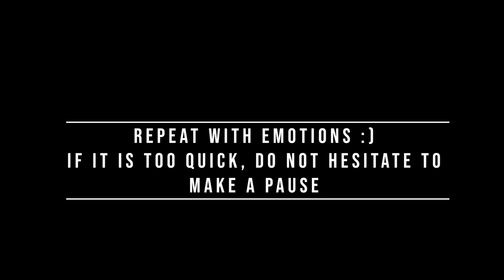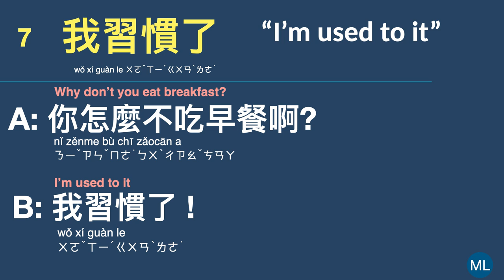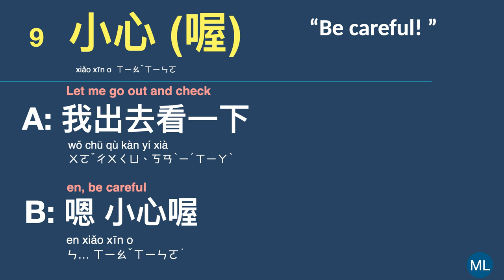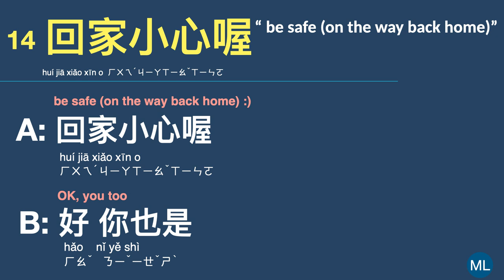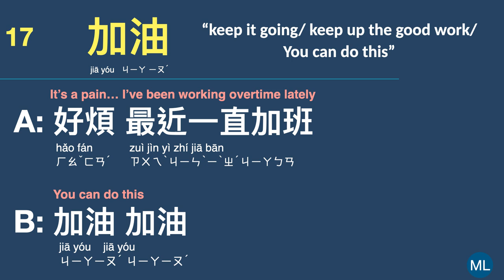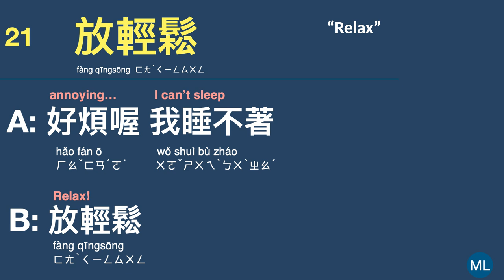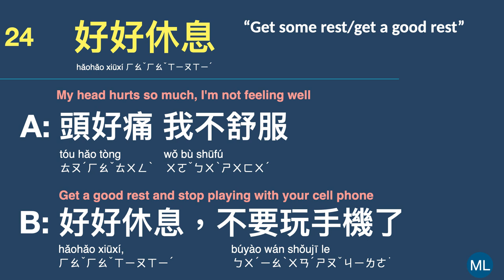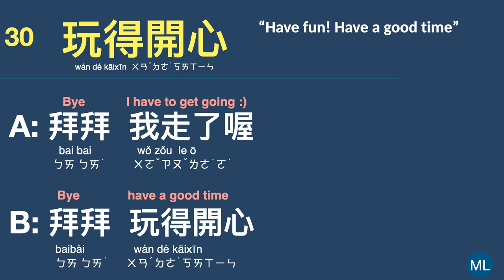Speak Taiwanese Mandarin: Use these 30 Common Daily Fixed Expressions! (Conversation Practice)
✏️ NOTE: Nextbook Chinese is not grammatically wrong. It's just not the way native speakers would say. The truth is, even some free Chinese lessons on Youtube are quite unnatural. If your goal is to communicate with native Chinese speakers in daily life, learn the conversation spoken Chinese! AND interact with your Taiwanese friends with what you learned, they'd tell you if what you're saying is natural or not. 📒
✍️ Skritter Chinese Learning App
(keep in mind that the code has to be in UPPERCASE letters)

♡About me:
I was born and raised in Taipei, Taiwan. I graduated from University de Savoie Mont Blanc, with a Master degree in
Applied Foreign Language. Currently living in France. I speak Chinese, English, French, and now I'm self-learning Japanese. I love teaching and I’m also a language enthusiast!  My goal is to help students speak Taiwanese Mandarin naturally and discover Taiwanese culture at the same time.

❤ Online private lesson on zoom /Cours privé en ZOOM